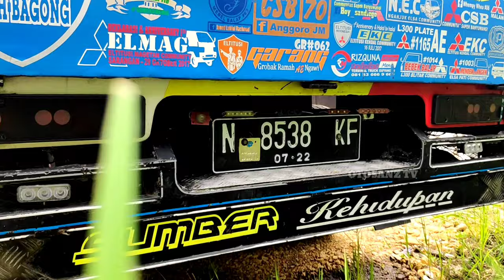L300 Pick Up Modifikasi Special milik Abah Ableh Bagong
N 8538 KF, EOC 087, ableh bagong, bagong jaya, eoc bagong jaya, Sumber kehidupan, L300, L300 Pick Up Modifikasi, L300 Modifikasi, L300 Modif, EOC, Elsa Orange Community, Firdausy Bersaudara, Elsa  Eltitusi, Elsapek, otosanz tv, trukspektakuler Ingin menjadi Youtuber Dahsyat